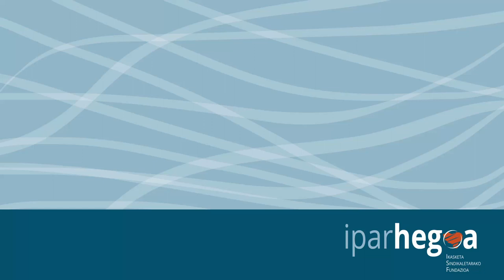Ikusmiran 13 egoeraren azterketa 2023ko apirilean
Edurne Larrañaga Ipar Hegoa fundazioko azterketa arduradunak 2023ko apirilean publikatutako egoeraren azterketaren ondorio nagusiak azaltzen dizkigu. Ikusmiran azterketaren 13. zenbakia PDF formatuan deskarga dezakezue gure webgunean